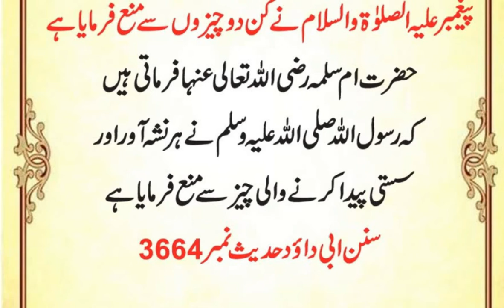Farman E Nabi Saw \\ Ramzan Special Status \\ Ramzan Hadees Status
Ramadan Mubarak WhatsApp Status 2021 \\ Ramzan Special Status \\  Ramzan Hadees Status \\ Islamic Hadees in Urdu